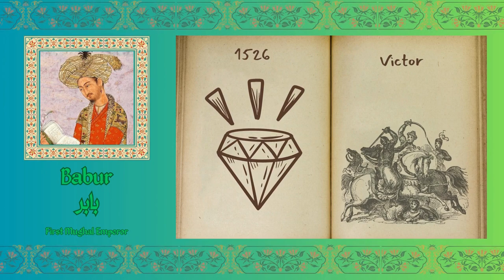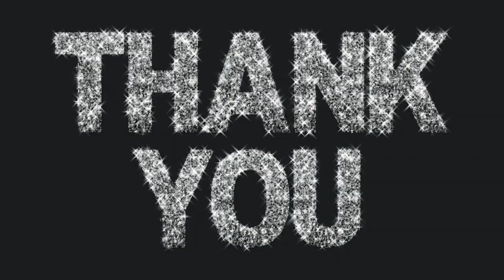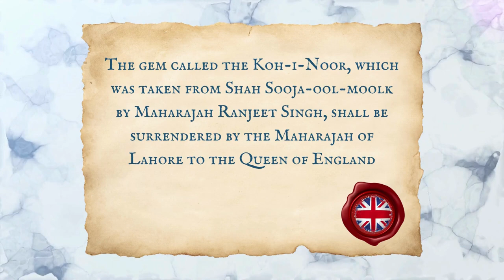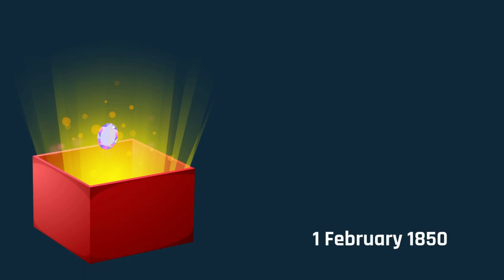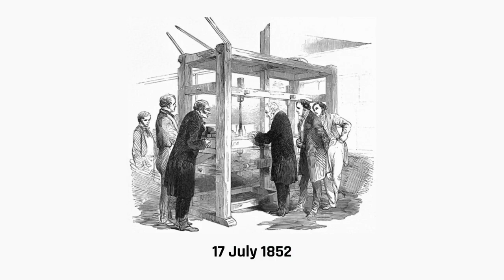Uncovering the Mystery of the Kohinoor: From India to the Crown!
Journey of the Kohinoor Diamond | World's most Important Diamond | From Hindu Goddess to British Crown

Join us on a fascinating journey through the history of the Kohinoor diamond, one of the world's most famous gems. Starting from its origins in ancient India, we explore the diamond's rich and turbulent past, from its ownership by Mughal emperors to its eventual acquisition by the British East India Company. Discover how the Kohinoor became a symbol of power and prestige, and learn about the controversies surrounding its ownership and display in modern-day England. Don't miss this captivating tale of a diamond that has captured hearts and minds for centuries.

Is the Kohinoor Diamond Cursed? Was the Kohinoor part of a Hindu Temple? Was the Kohinoor Stolen? Where did the Kohinoor Diamond come from? Find all these answers in the video.

Find Other Indian History articles